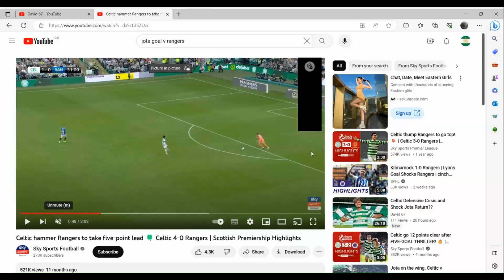Alistair Johnston Back for St Johnstone?? Transfer Market Update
Celtic news on injuries and transfers and team make up for St Johnstone
Update on Alistair Johnston fitness
Transfer market updates and plans financially
Flashback reminder of Jota goal versus Rangers 4-0